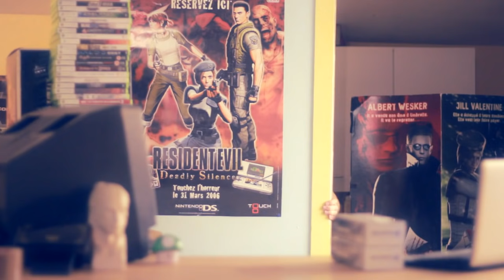Special BERSERK - Hard Corner (Benzaie)